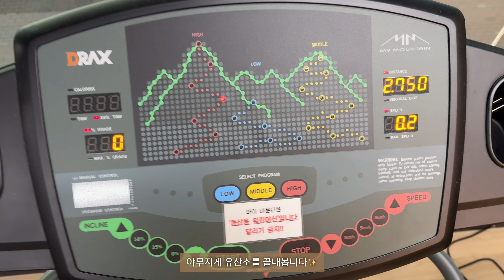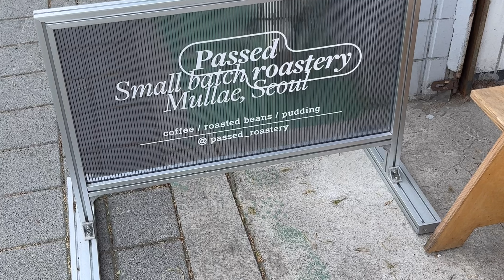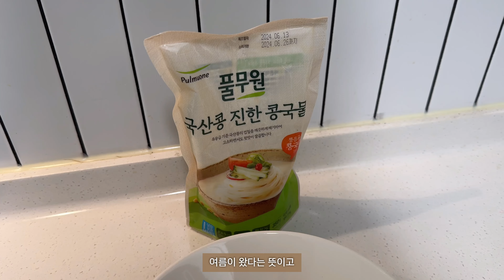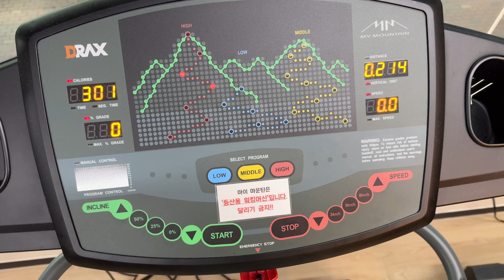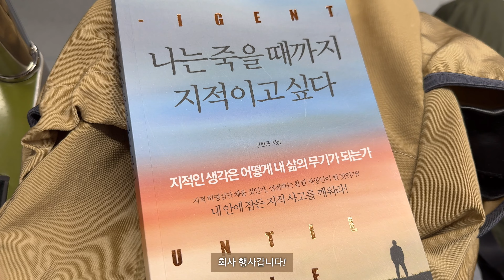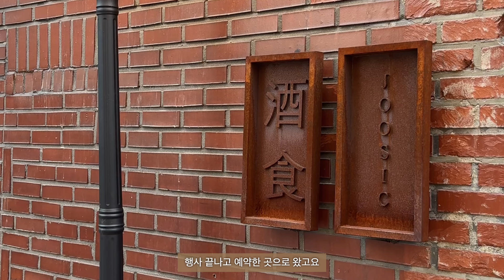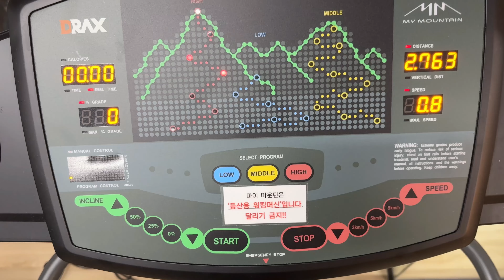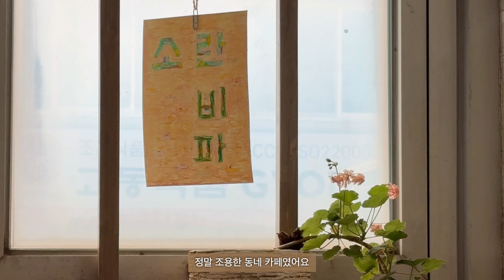[vlog] Chap49 | 문래카페, 약수역카페, 인천대공원카페 카페찾아 방방곳곳 누비는 커피에 미친 자 | 일상 브이로그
안녕하세요 :)
이번주도 아기자기한 카페를 찾아서 행복한 커피에미친자입니다!!
영상보러 와주셔서 감사하고, 날이 정말 꿉꿉한데요,,, 모두들 비 조심하시고 즐거운 한 주 보내세요